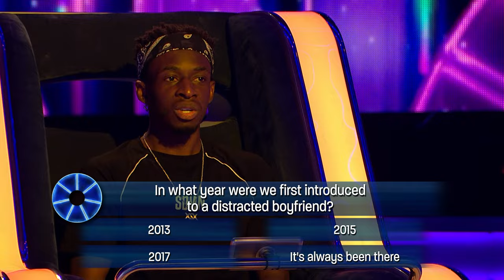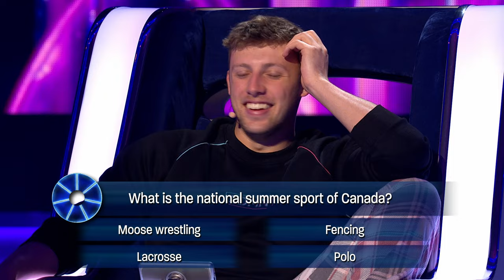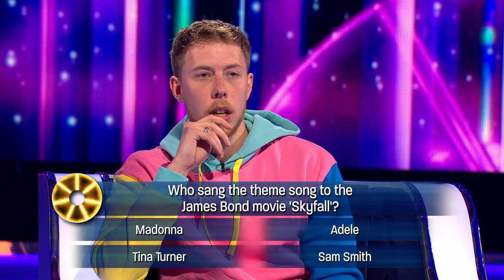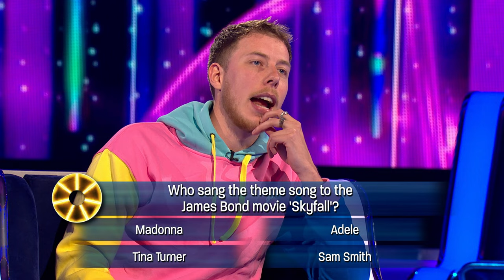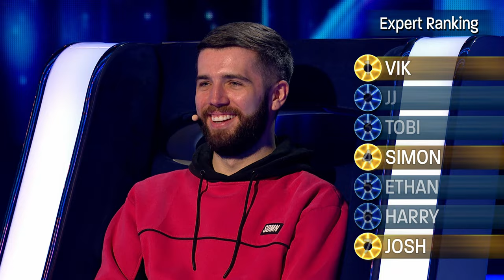THE WHEEL: SIDEMEN EDITION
The Sidemen take on The Wheel! Enjoy!

Thanks to@StephenTries@Calfreezy@Callux &@Niko

▶️ SIDEMEN ◀️